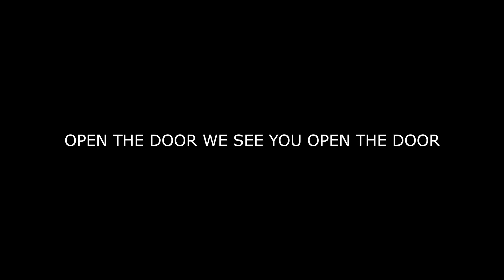3 Years of Pepperoni Secret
music and editing by toast